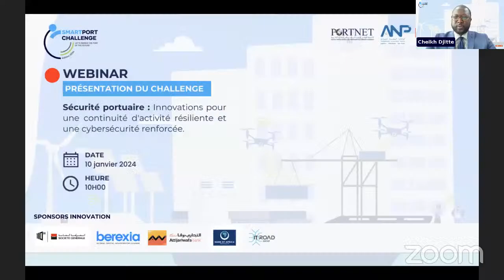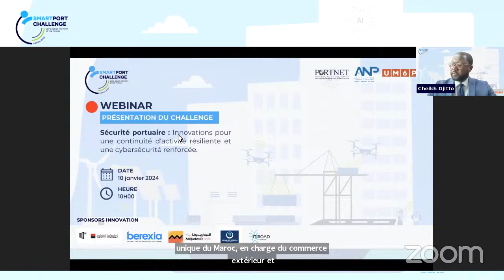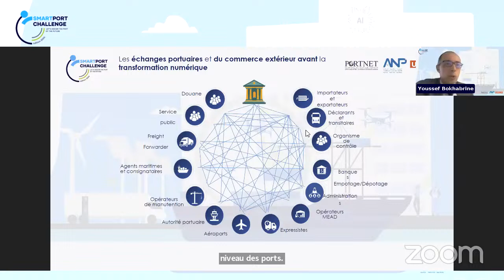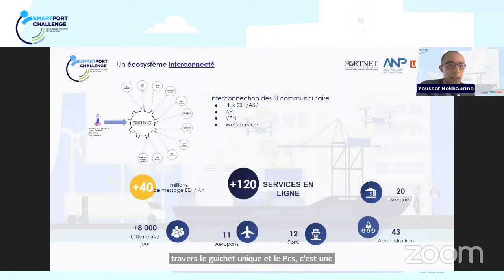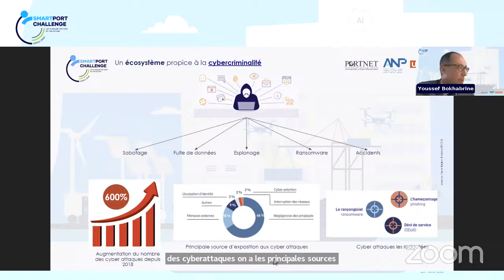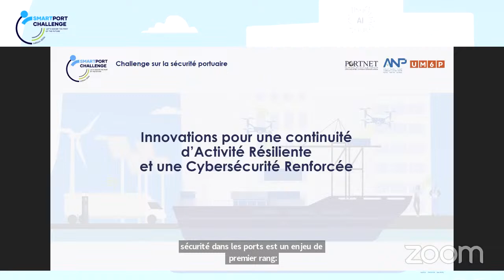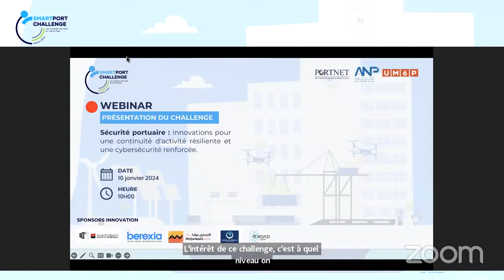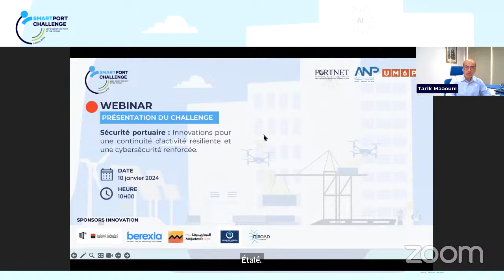Smart Port Challenge 2024 : Webinar de présentation du challenge : Sécurité portuaire